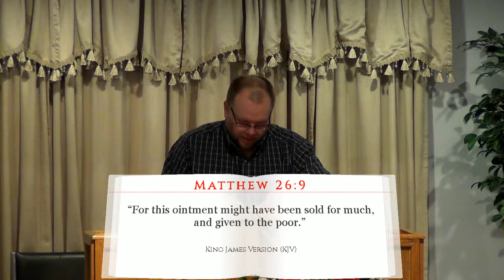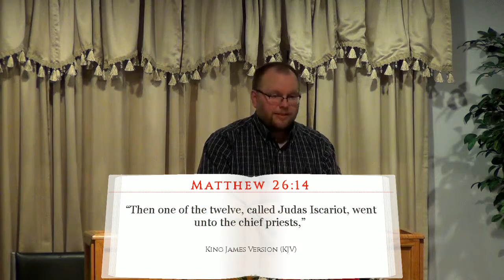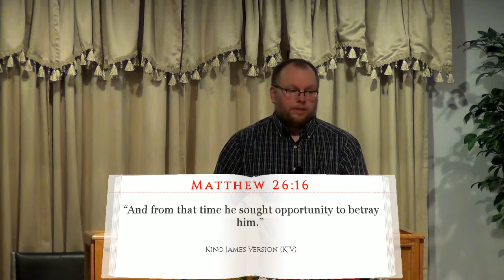Inventory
Taking inventory. Gave two examples in the Bible, including Judas, who took inventory and realized their possessions, or money was worth more than God.